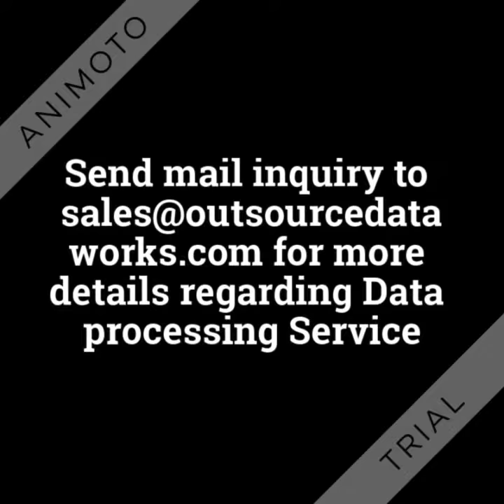Steps of Data Processing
We realize that paper can impede efficient processing of data and restrict its conversion into useful information. Hence, we develop automatic data processing solutions that help us reduce the time to process as well as ensure accuracy of the data processed.